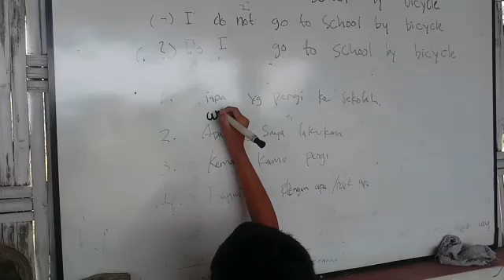Super mas Dani Basic English Course Asyam Keplaksari (BECAK)